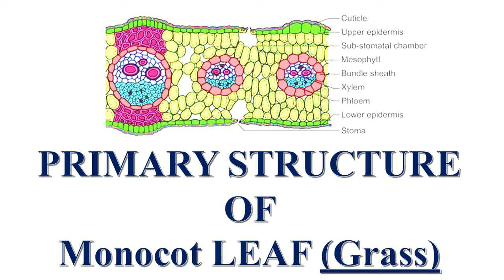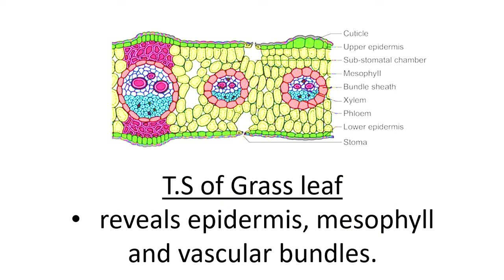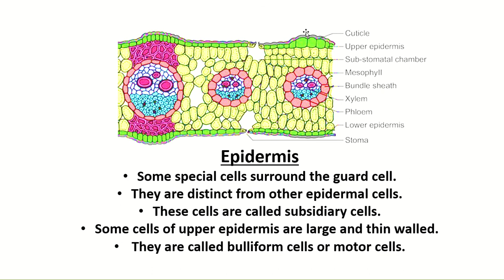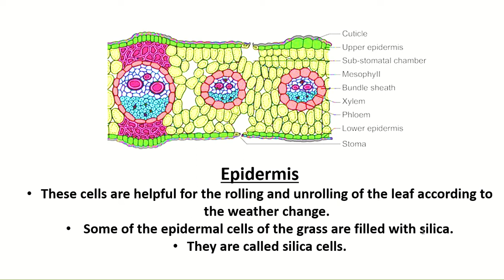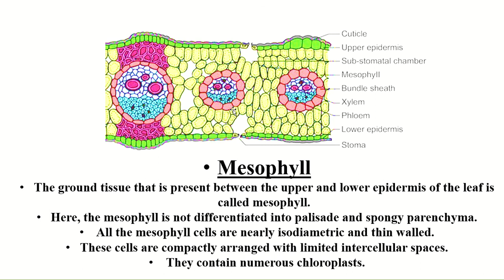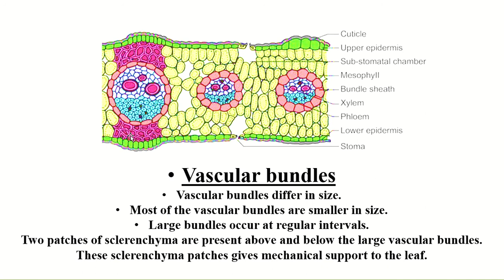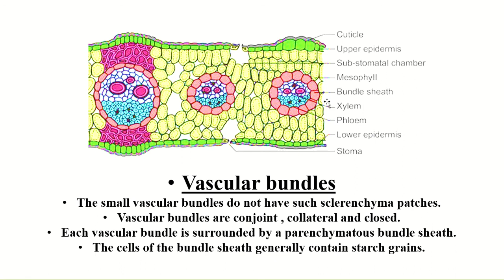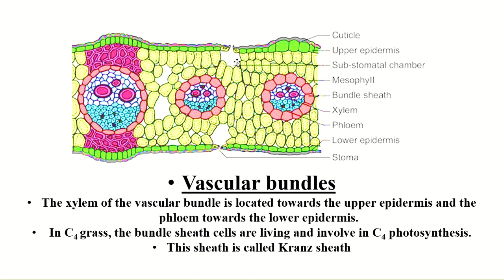Primary structure of Monocot leaf (T.S of grass leaf)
This video is about the Primary structure of Monocot leaf (T.S of grass leaf)which reveals about the regions like epidermis, mesophyll and vascular bundles.

to know about the  primary structure of dicot stem (T.S of sunflower stem ) see following link

to know about the primary structure of monocot stem (T.S of  maize stem ) see following link

TO know about the "medicinal plants that used to treat snake bite" click on below given link

TO know about the Significance of photosynthesis and pigments involved in  Photosynthesis see link given below,

TO KNOW ABOUT THE Taxonomy practical drawing of "STERCULIACEAE "

WHY DECIDUOUS leaf fall off during summer and winter season while EVERGREEN leaf survive throughout all season

To know about "nostoc: a blue green algae" in practical exam point of view see link given below,